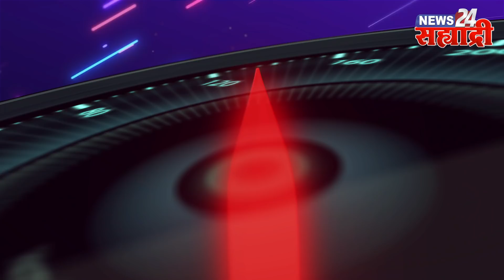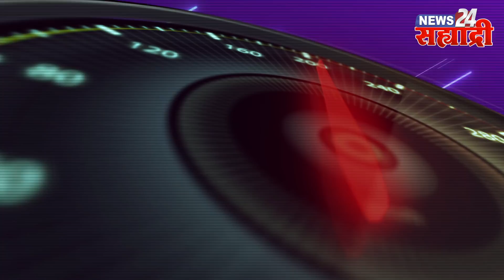सह्याद्री वेगवान आढावा । हल्ली विरोधी पक्षनेते पदाचे दिवस धूमधडक्यात साजरे होत आहेत - उद्धव ठाकरें